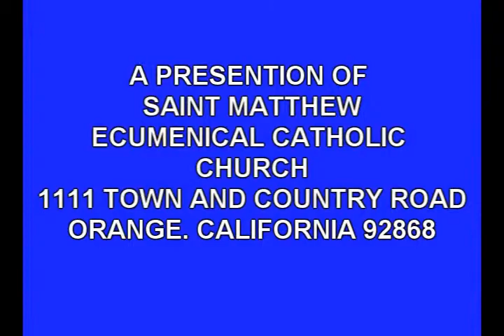Pontious Pilate Confronts Jesus Christ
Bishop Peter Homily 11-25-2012